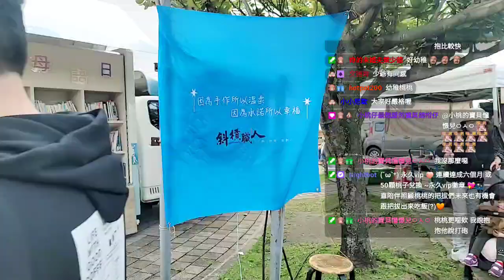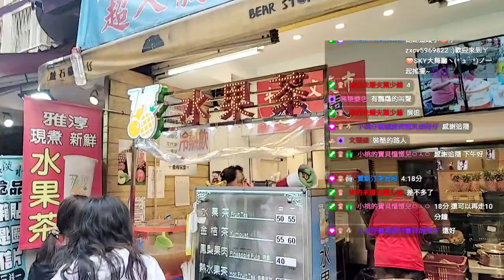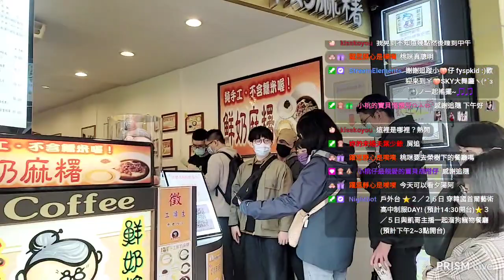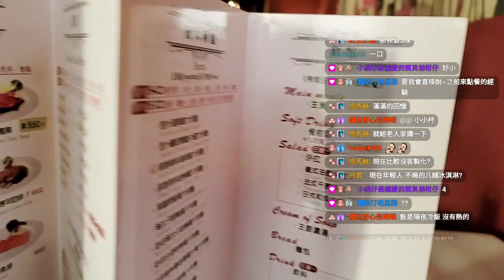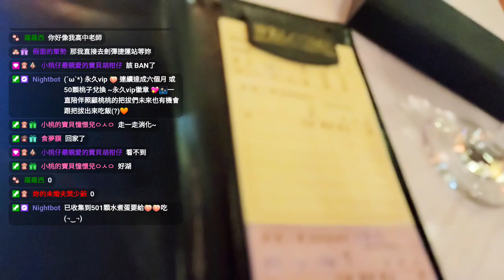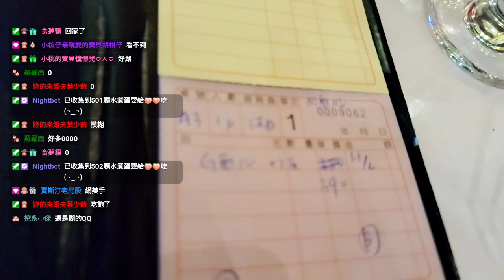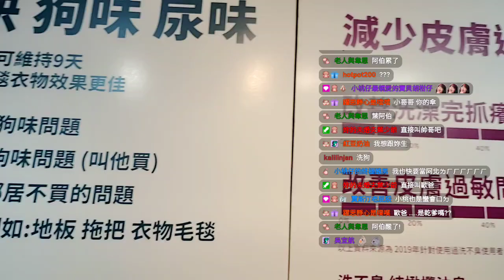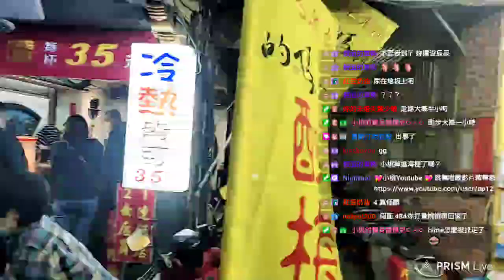Twitch 小桃仔騎噗噗 2022/2/26 🍑 오늘은 한국에 학생이에요~ (淡水制服一日遊🤣)